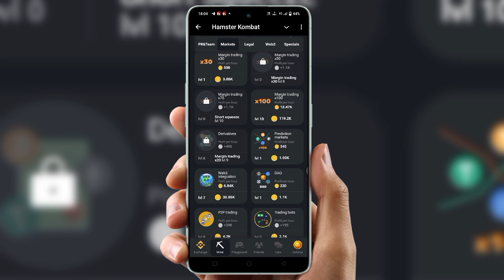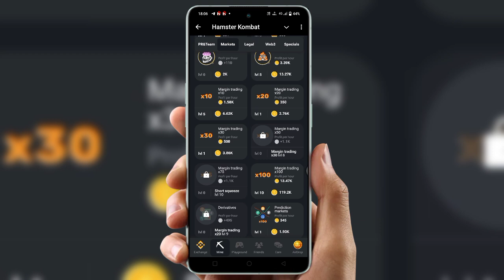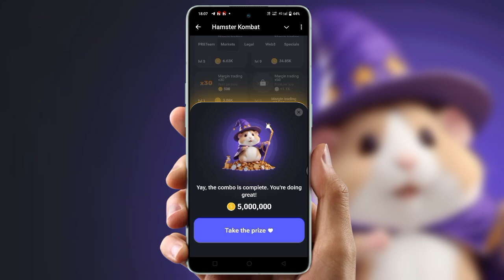hamster kombat Derivatives unlock | Derivatives card Unlock kaise kare Hamster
hamster kombat daily combo card unlock
hamster kombat unlock card